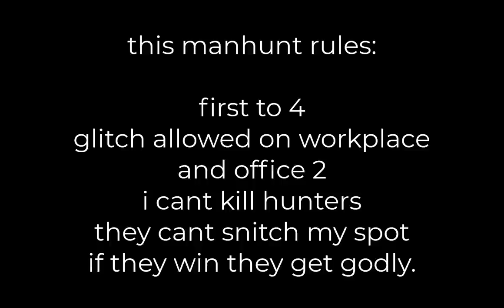MM2 MANHUNT (4 hunters)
I did it again, but with 4 hunters. Also sub to these guys:

- [SYZ] Youtube_SushiChubbz
- [SYZ] MainPlayz
- [SYZ] ImSour
- [SYZ] Youtube_ShinzuEdits

credit/inspiration: dream